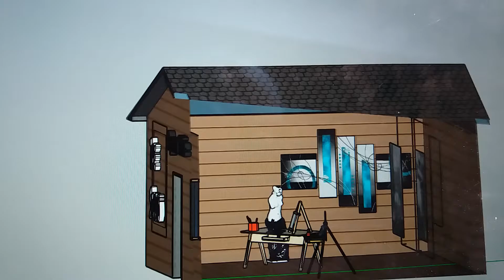The Studio - My first attempt of a 3D environment for animation on sketchup.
I created a studio scene on sketchup.
This seemed simple but was much more difficult than I first realised. It was however enjoyable! Not really sure whats going on with the panning, it didn't seem to be that straightforward unless it was something I was doing. I filmed it on my phone whilst attempting to pan lol.
There's a few things I'm sure I could have done better but overall I'm pleased with my first attempt.